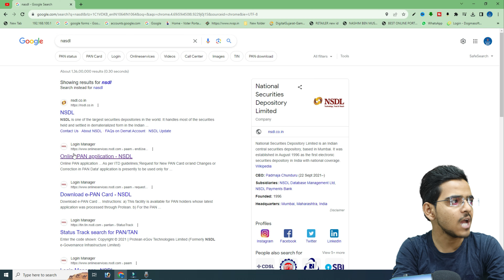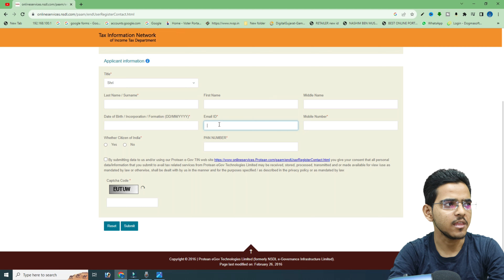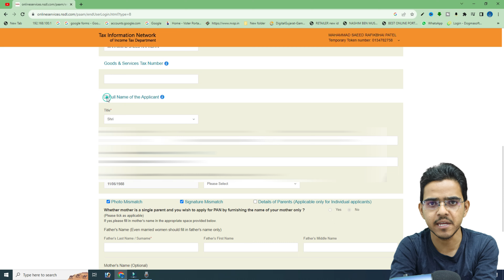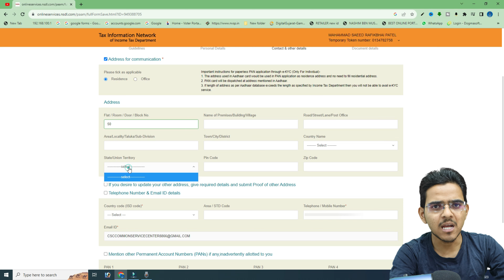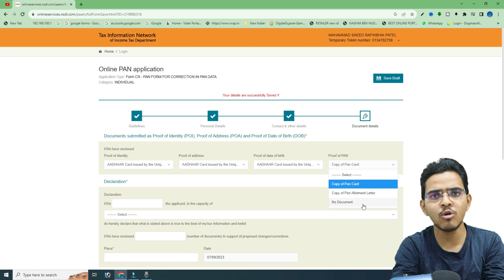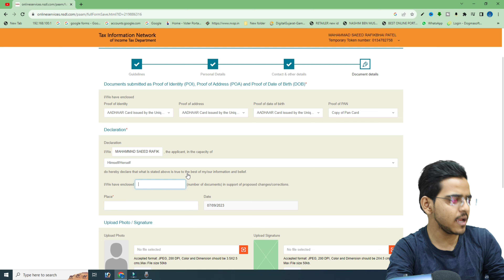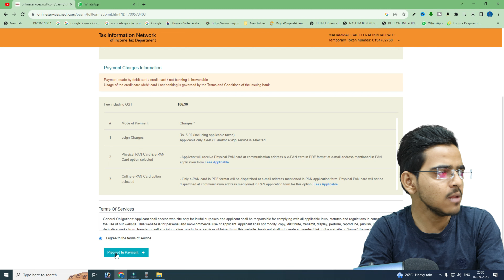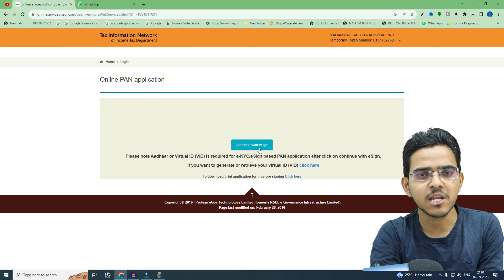Pan card correction kaise kare 2023 | How to Change Photo and Signature in Pan Card 2023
अगर आपको ये वीडियो पसंद आया हो, तो इस वीडियो को लाइक और शेयर करना बिल्कुल भी ना भूलें और ऐसी  ही और नयी वीडियोस के लिए Tech explorers  को SUBSCRIBE करके घण्टी के निशान पर दबाकर सभी Notification  को भी ON कर लीजिये।

📣 IMPORTANT ▼

pan correction online,
pan card online correction 2023,
how to correction in pan card online 2023,
Pan Card me Photo aur Signature Update kaise kare
How to update digital photo in pan card 2023
Photo correction in pan card 2023
How to correction pan card photo online 2023
How to correct photo in pan card 2023
Signature change in pan card 2023
How to update digital signature in pan card 2023

online pan card download kaise kare,
how to download pan card online,
pan card online download kaise kare,

# tech channel
salman shah
tech explorers